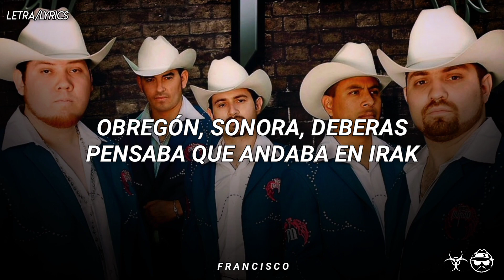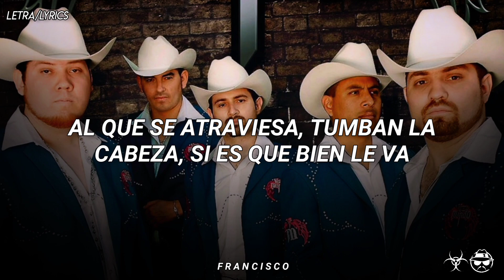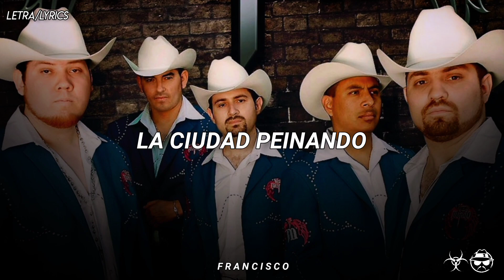Comandos Del M.P (500 Balazos) - Voz De Mando [LETRA]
📀 Interpretada por: Voz De Mando
📀 Álbum: Con La Nueva Federación
📀 Producida por: Jorge Gaxiola, Miguel Gaxiola
📀 Compuesta por: Miguel Alejandro Gaxiola
📀 Sello: Universal Music Group / Disa Latin Music (UMLE - Disa)

Music Lyric Video by Voz De Mando performing "Comandos Del M.P (500 Balazos)".